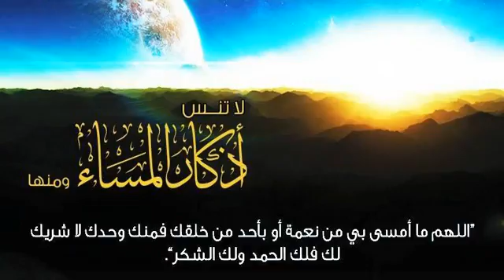رسالة الى مضطر الشيخ محمد مختار الشنقيطي YouTube